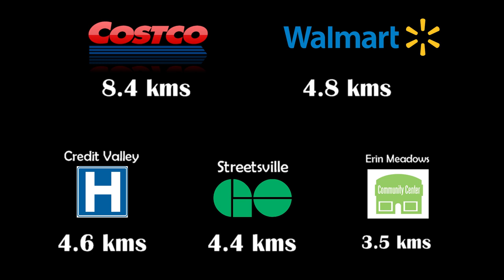Churchill Meadows PS - Two Minutes Max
Valuable information on Churchill Meadows Public School in Mississauga.